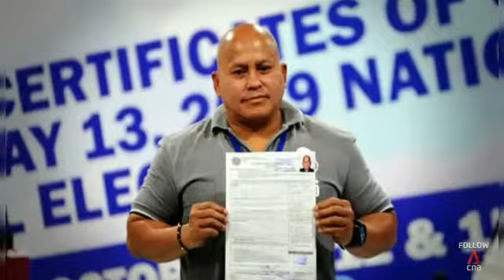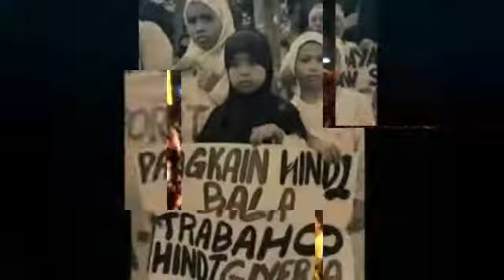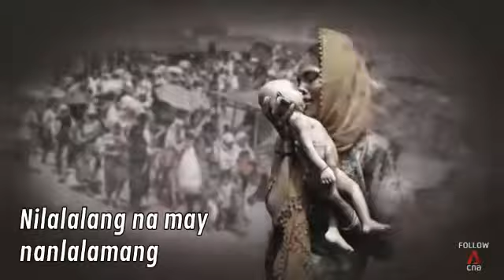Nilalang by SIAKOL